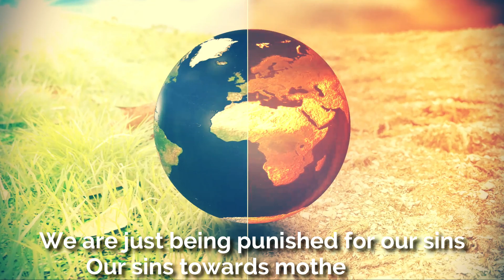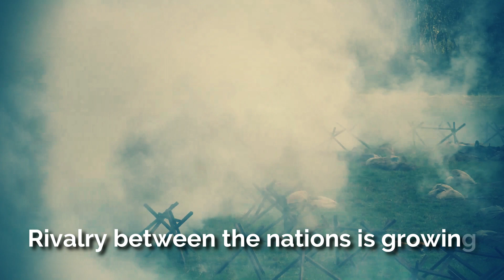We have caused lot to pain to Animals and Mother Earth. Let us stop this now and start being Kind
We have caused lot to pain to Animals and Mother Earth. 😓
Let us stop this now, Let us start being Kind ❤️